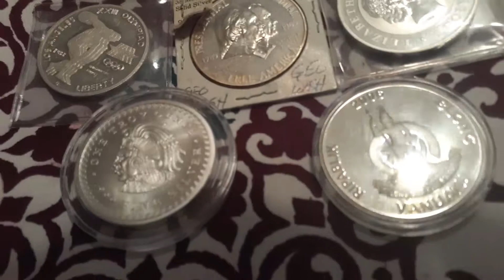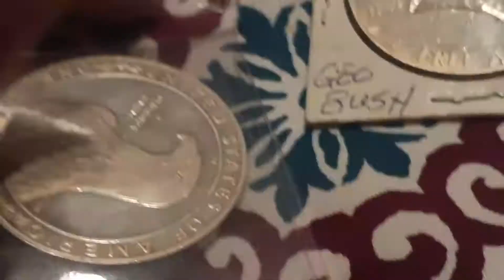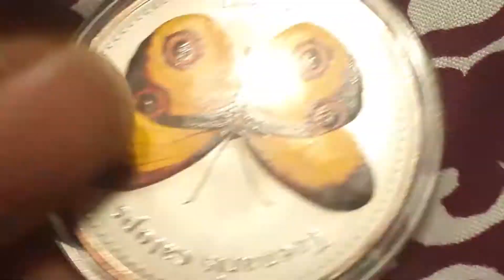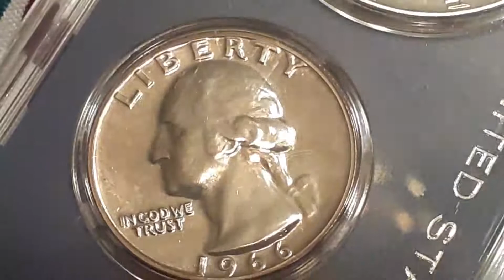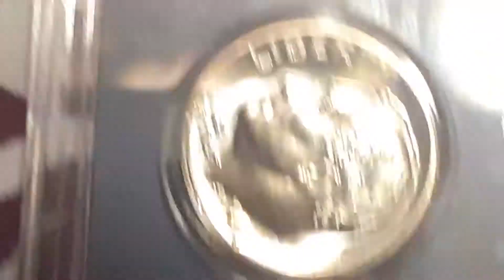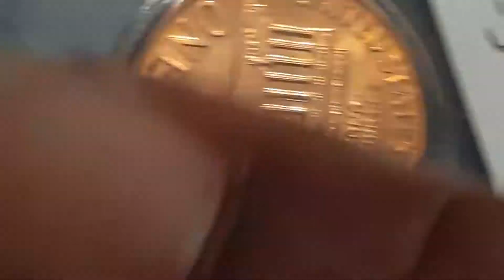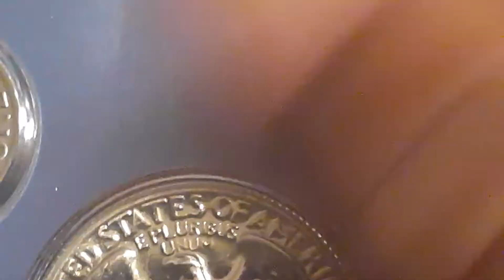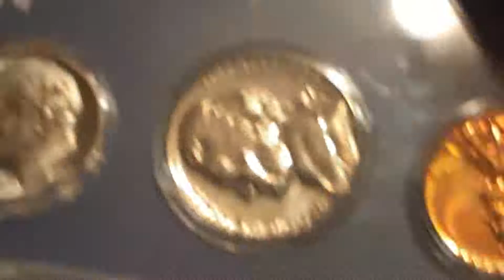Price go down I go buy lcs pick up